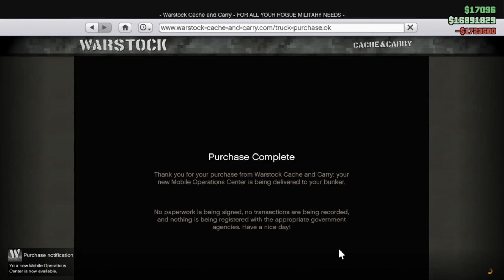Warstock Sale, MOC in Good Discount, take it 🥰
since my 2nd acc got no MOC, it's time to buy in Good Discount
when buy MOC you can get mission to unlock trade price for Warstock vehicle